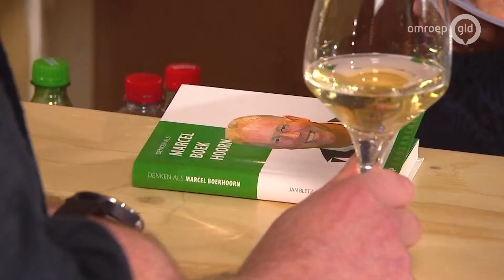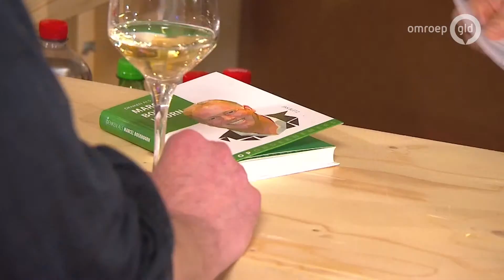De Week van Gelderland 19 april 2019 - Wat kunnen we leren van Marcel Boekhoorn?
Wat kunnen we leren van zakenman en miljardair Marcel Boekhoorn? Journalist Jan Bletz dook in de werkwijze van de Nijmegenaar en schreef het boek 'Denken als Marcel Boekhoorn'.